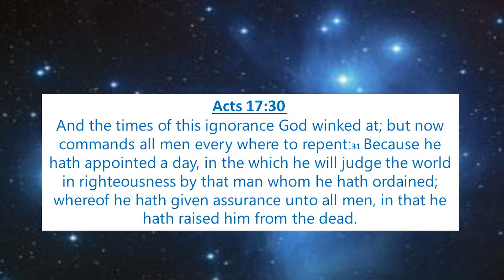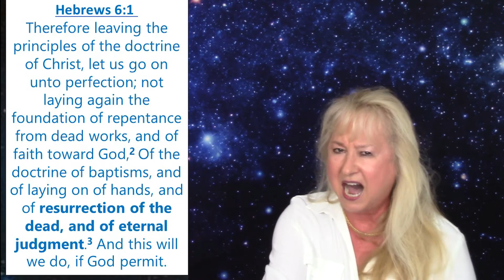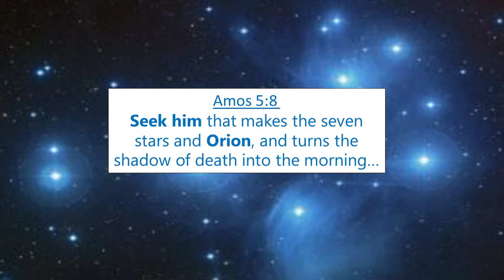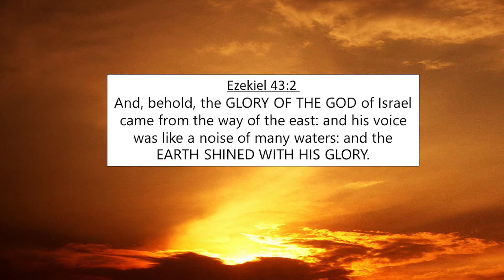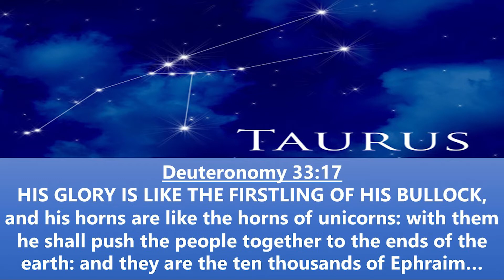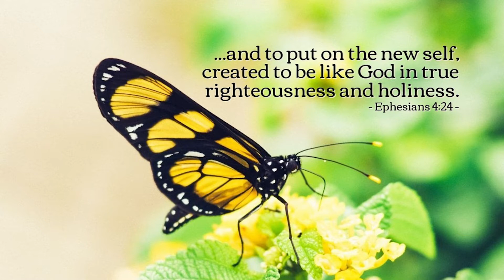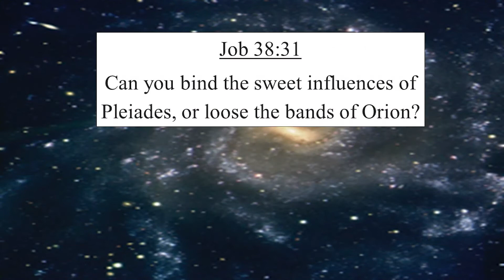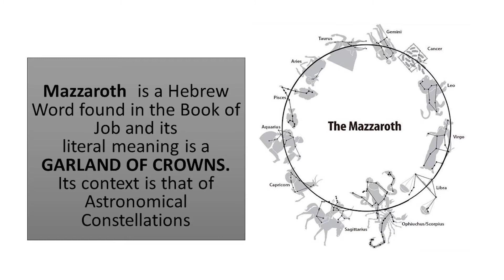The Heavens Declare His Righteousness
00:00 Intro
05:16 The HEAVENS DECLARE THE GLORY OF GOD; and the firmament shows his handiwork - Psalms 19:1
06:54 Mazzaroth-the 12 signs of the zodiac, constellations
15:15 He shall judge the people righteously
18:29 Repentance from dead works, and of faith toward God
25:58 Seek him that makes the seven stars and Orion, and turns the shadow of death into the morning
30:22 Glory of the God of Israel
36:09 Your Identity
51:15 Closing - Ken